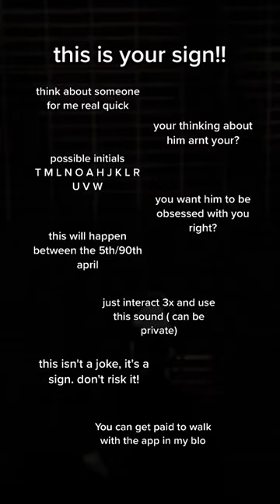This is your sign!!